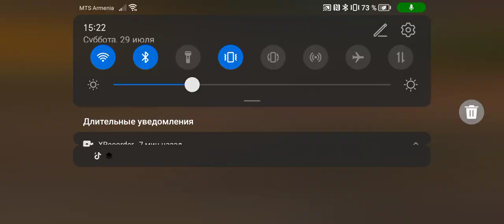29 июля 2023 г.